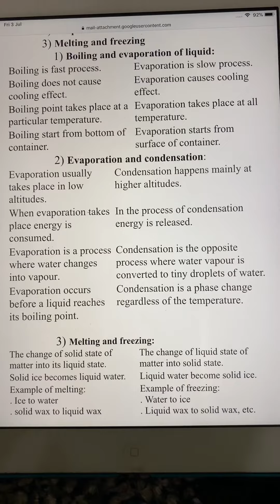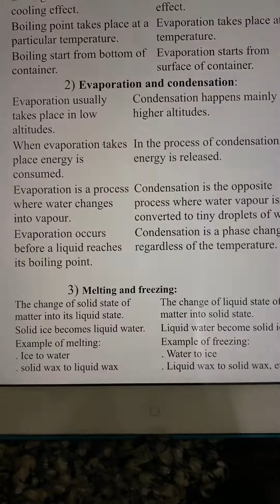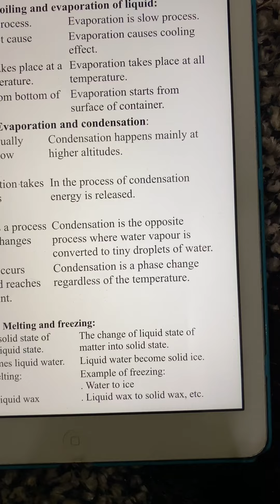Science 3 July 2020